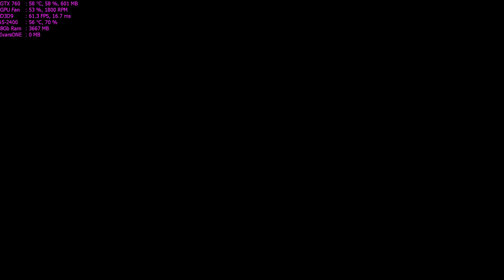Grand Theft Auto 4 Walkthrough Part 55 - "Paper Trail" [1080p60]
✅Grand Theft Auto 4 Walkthrough Gameplay

✅Grand Theft Auto IV follows the story of Niko Bellic; Before the events of the game, he fought in the Bosnian War as a teenager, was betrayed by one of the members (which got most of the squad killed) and is now obsessed with getting revenge.

✅TITLE: Grand Theft Auto 4
GENRE: Action
DEVELOPER: Rockstar North
PUBLISHER: Rockstar Games
FRANCHISE: GTA
RELEASE DATE: April 29, 2008

🔊PC Spec:
CPU: i5-2400 @ 3.4Ghz
GPU: Asus GTX 760 2GB DirectCu II
RAM: 8GB DDR3 @ 1333Mhz
HDD: 2TB + 500GB

Medium Settings